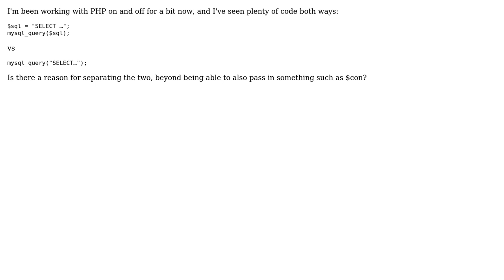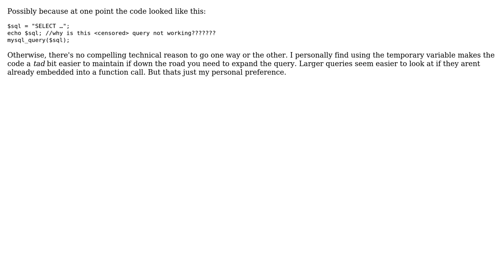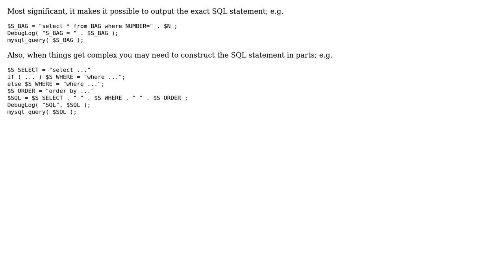Why put SQL statement in a variable before using mysql_query()? (3 Solutions!!)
Why put SQL statement in a variable before using mysql_query()?

With thanks & praise to God, and with thanks to the many people who have made this project possible! | Content (except music & images) licensed under CC BY-SA | Music | Images & others | With thanks to user Ryan user GrandmasterB user Arseni Mourzenko user Andy Canfield and the Stack Exchange Network Trademarks are property of their respective owners. You are responsible for your own actions.